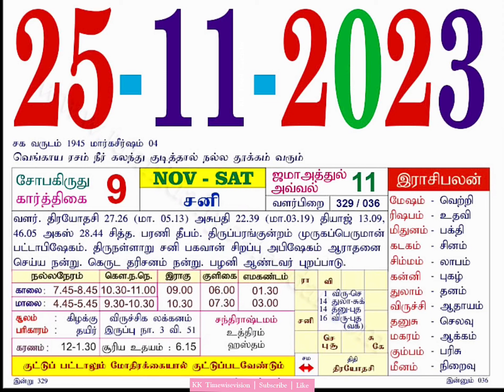Today Rasi Palan, Nalla Neram, and Events on November 25, 2023